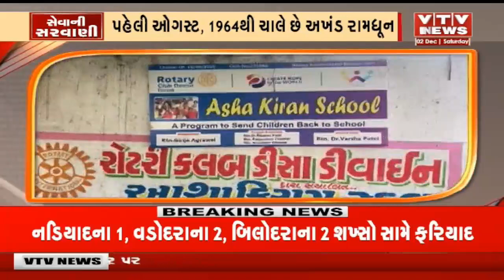સેવાની સરવાણી: જાગૃત નાગરિકોની સેવાકીય સંસ્થા,ડીસાની રોટરી ક્લબ ડીસા ડીવાઈન | VTV GUJARATI